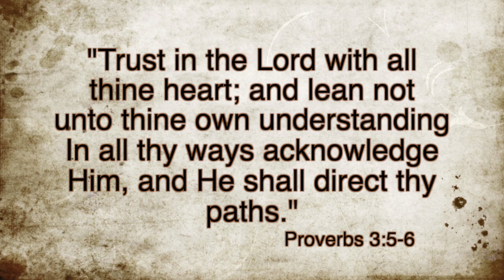Trust: An e-Devotional from the UnScene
Listen as our friend Roman shares a short 3-minute devotional thought on the idea of trusting God through frustrating experiences.